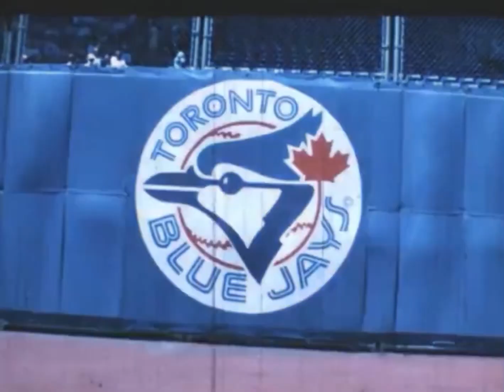The original Toronto Blue Jays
the original/key players of the Toronto Blue Jays from 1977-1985, to the theme of “Ok, Blue Jays”, sung by Keith Hampshire, and written by Jack Lenz and Tony Kosinec

This video was simply made by a fan for other fans to enjoy!